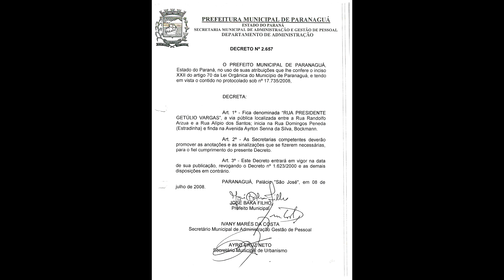RUA PRESIDENTE GETÚLIO VARGAS - ESTRADINHA - PARANAGUÁ-PR